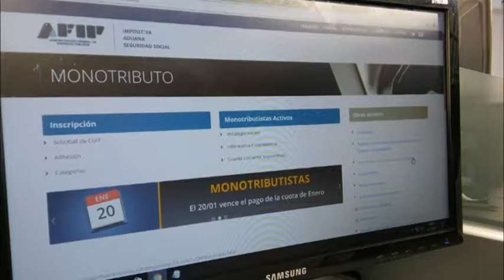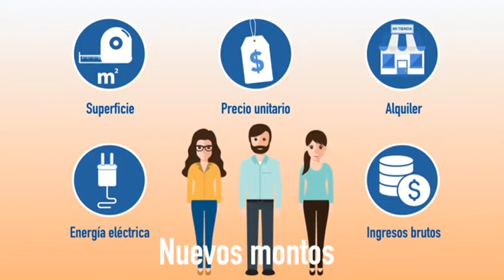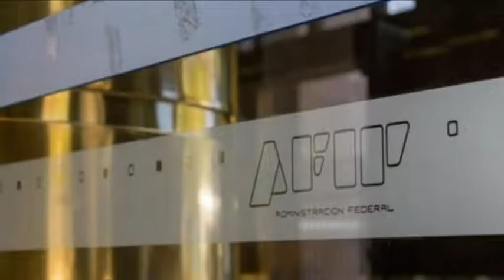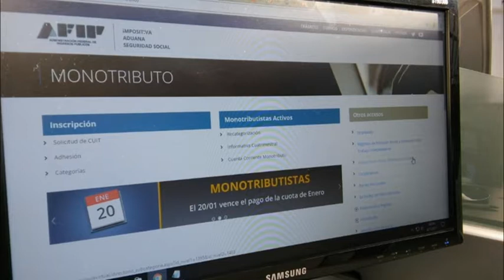GONZALO STRATA – CONTADOR PÚBLICO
VENCIÓ EL PLAZO PARA RECATEGORIZAR EL MONOTRIBUTO